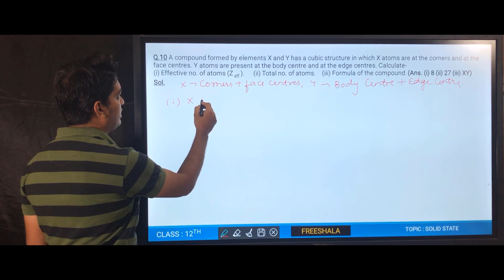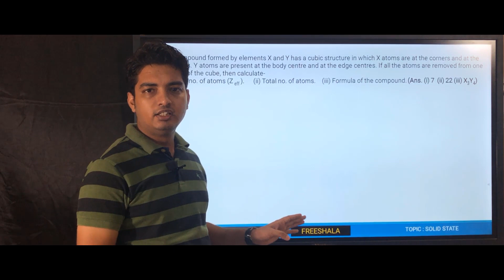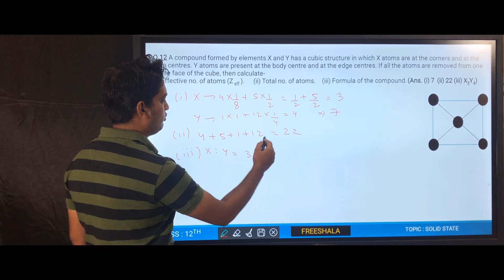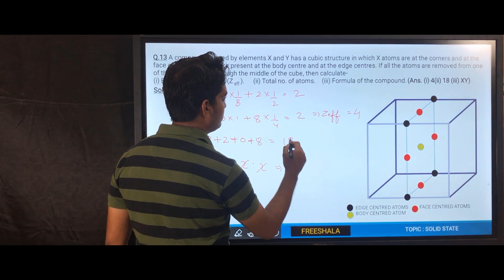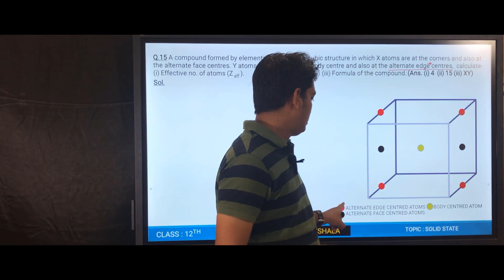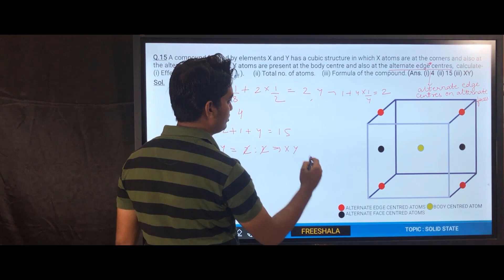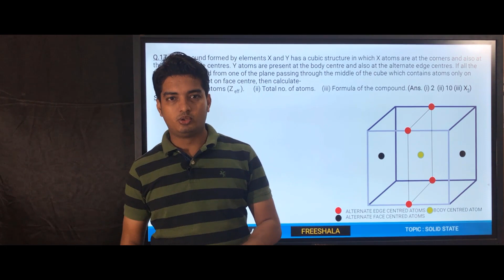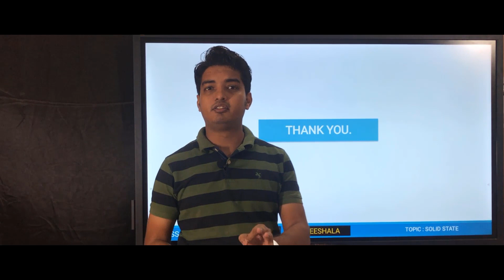JEE/NEET(Formula making) Part-2 (Advanced Class)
This is the eleventh video in series of solid state which includes some difficult questions based on formula making without voids.